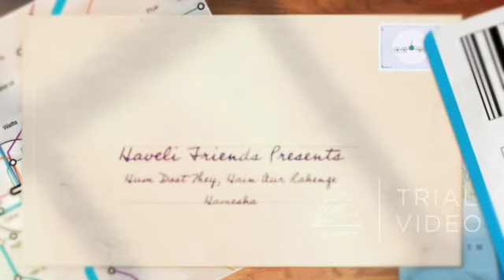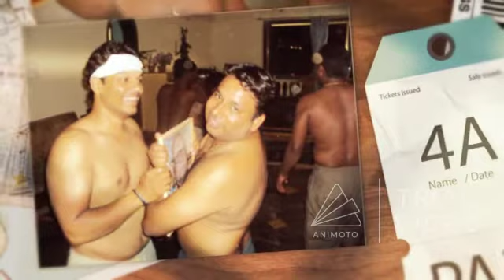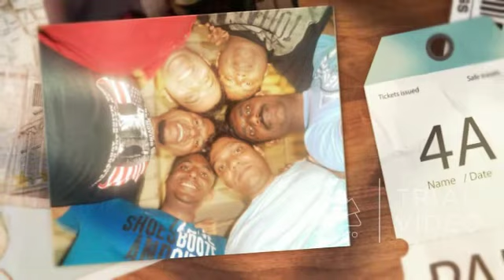Haveli Friends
Happy Friendship Day to Best friends forever.